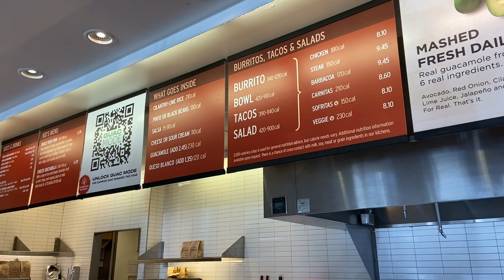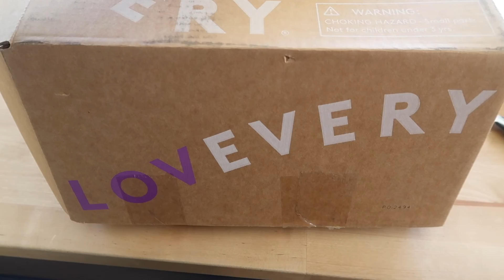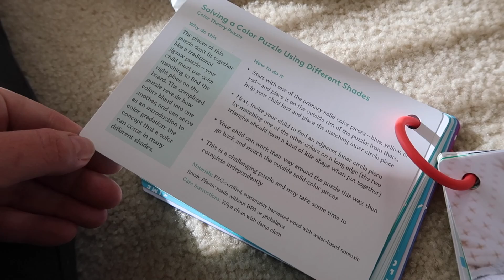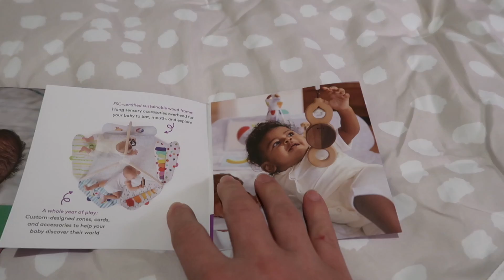SOLO Day In The Life PREGNANT MOM! 31 Weeks Pregnant | Plus Size Pregnancy VLOG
SOLO Day In The Life PREGNANT MOM! 31 Weeks Pregnant | Plus Size Pregnancy VLOG Preschool Run, Cleaning Routine, Coffee, & Playtime! I'm Lauren! I Share Mom Day in the Life Vlogs, My Health Journey, Pregnancy Updates, Hauls, Fun and Healthy Recipes (WW) on my channel!

2 NEW VIDEOS a Week!
XO-L